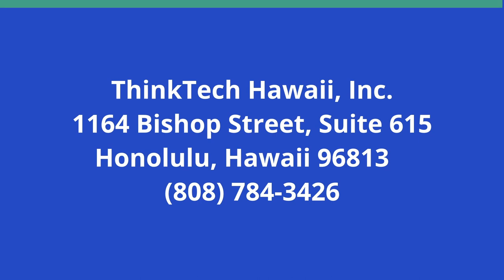Sustainable Astronomy (Code Green)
Building Trust with Local Communities.  The host for this show is Howard Wiig.  The guests are Yuko Kakazu and Fengchuan Liu.

Sustainability means building relationships with our ʻāina and its people.  The new Thirty Meter Telescope -- new leadership, new vision, approach and community-driven educational programs for keiki.  Building trust and long-term partnership with local communities is critical, regardless of the construction of the telescope on Mauna Kea. This is the most important message to convey to people, committing to building a community-based model of astronomy, based on respect, trust, and protection of nature. Several environmental measures we're taking at TMT - including cutting down business travels to reduce CO2 emissions by half.

Underwriters:
Michael Sklarz
The Cooke Foundation
Hawaii Energy
Hawaii Energy Policy Forum
Hawaiian Electric
Galen Ho of Immersive Worlds
Kamehameha Schools